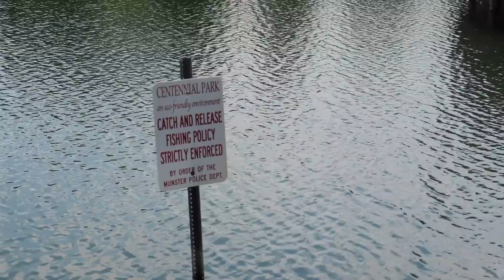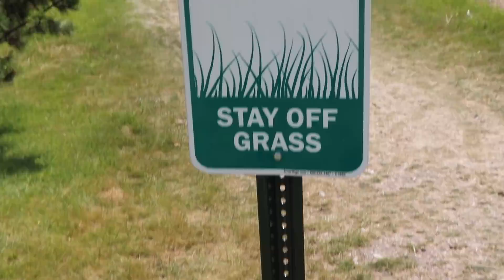I TOOK MY 5TH GRADE CRUSH ON A DATE 🥴🥰